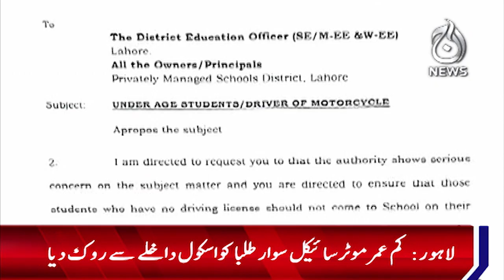A crackdown on underage student drivers - Aaj News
A crackdown on underage student drivers - 23 November, 2023 - Aaj News

Spot Light With Munizae Jahangir:
shorturl.at/gwFU6